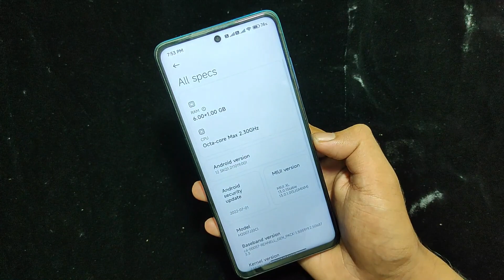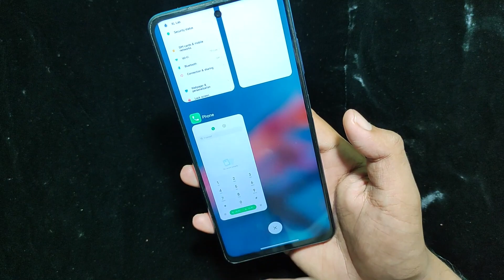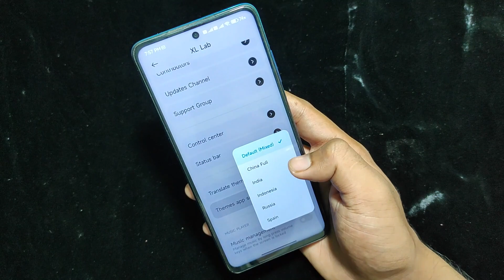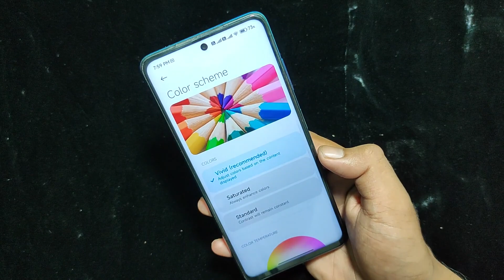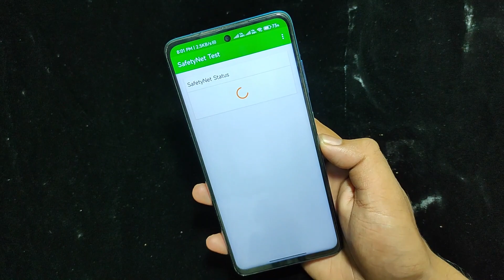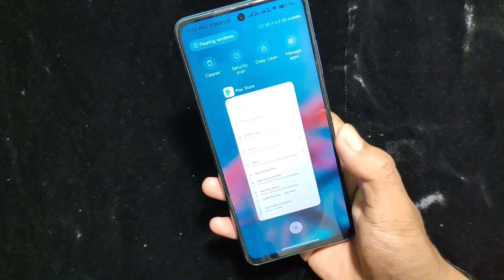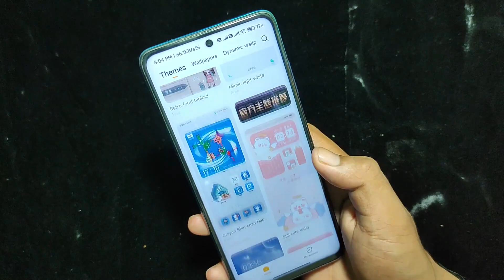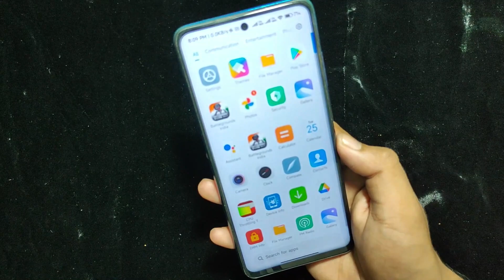Must Try ⚠️ MIUI XL 13.0.1 Stable Never Seen MIUI Rom Like This Before 😲 China Theme Store POCO X3